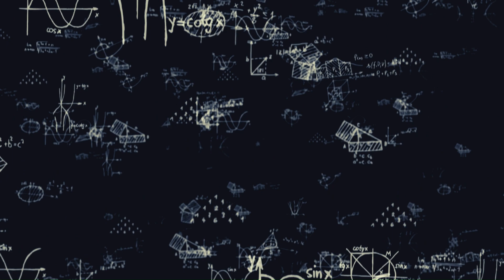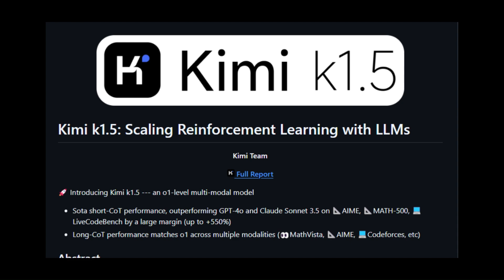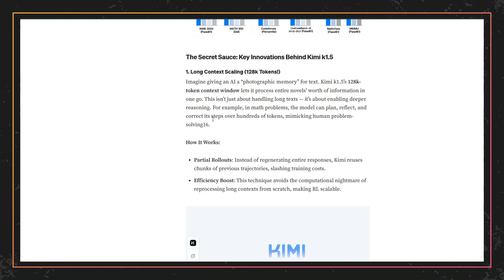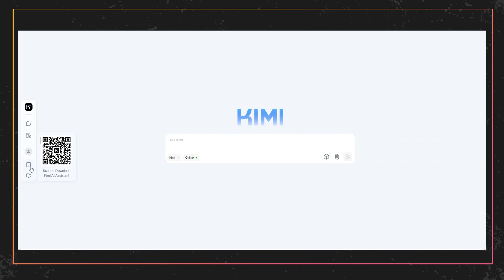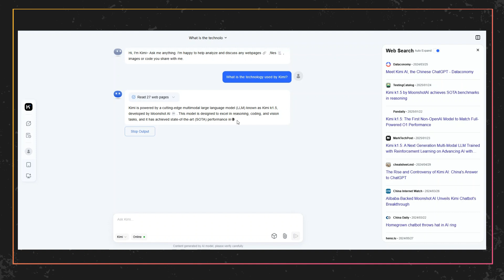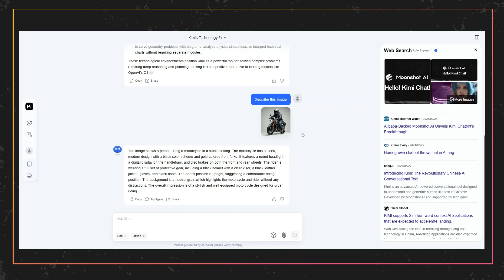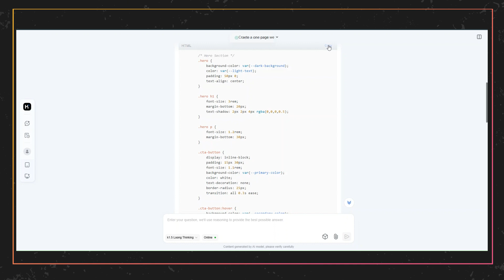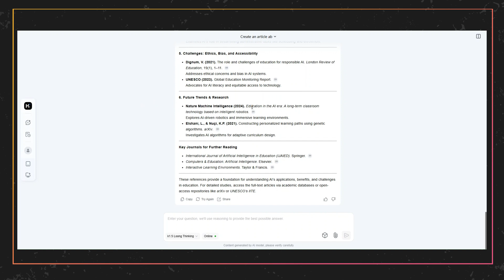منافس صيني جديد يفكر يدخل السباق Kimi K1.5 💥 وينافس OpenAI o1 😎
سنتحدث اليوم عن نافس صيني جديد يفكر  يدخل السباق  Kimi K1.5 وأصبح منافس قادم OpenAI o1